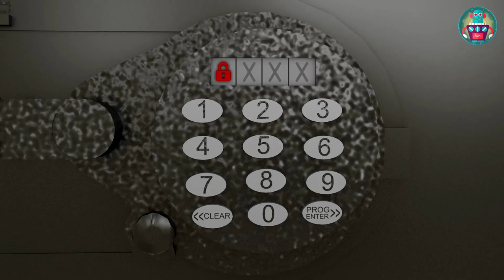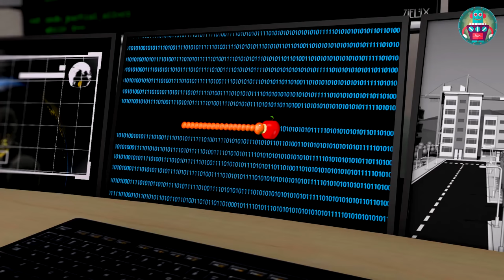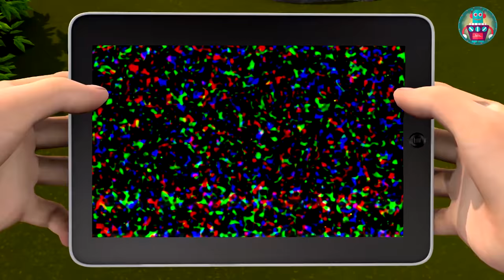Car full movies 30 MIN. Cartoon Police cars for children. Police Car for kids. Race Cars for kids.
Emmy: I decorated the room.
Handy-Andy:Great! He will be here in 10 minutes, let’s hide! (in 1 minute) Emmy, turnthelightsoff! (talks to her quietly) Be quiet! Youwillspoilthesurprise!  Car full movies.
Major Harry approaches the station. He walks in the hallway. Comes to his room, opens the door. The light turns on.
Emmy: Surprise!
Handy-Andy: Happy birthday, Major Harry!
Officer:  Congratulation! Cartoon Police cars for children.
MajorHarry: Iknewitwasafalsecall! Thankyouguys! I really appreciate it!
Handy-Andy:It’sapitythatmostfriendsareillnow. However,theysentyoutheirgifts!
Major Harry:I also feel a bit weak, but let’s enjoy the party!
They are talking, having fun, the music is on.
Emmy:It’s the time for fireworks!
Emmy: Wow!
Handy-Andy (lookingatthefireworks, amazed): Wow!!!Whatafireworks!!Super!!!
Police officers 1 and 2: Wow!
Major:Greatfirework! Thankyouall!

Irma appears from the biggest box. She adds some powder to the punch.
Irma:Let’s the party begin!
Irma leaves the room. Everybody comes back to the room. ExceptHandy-Andy.
Major Harry:Who would like punch?
Emmy:Everyone!
Policeofficers 1 and 2: Yep!
Theyhadadrinkandfelldown. Handy-Andy comes to the room.
Handy-Andy:Guys?
He is looking at everything and cannot understand. Approaches Emmy, takes her hand and checks the pulse.
Handy-Andy:Hmm… they are sleeping…. But how?
The monitor on the table turns on. Doctorisinmonitor.
DoctorEvil: Hello Handy-Andy! I see that only you are not sleeping!
Handy-Andy: Doctor Evil! What happened to them?
DoctorEvil:They were very tired and decided to have a rest! Laugh. Doyourememberthefairytaleaboutsleepingbeauty? So. Here is the same principle. But they are not going to wake up thanks to kiss. You can break the sopor but you are lack in time. So it’s better to say buy to your friends!  Laugh
The monitor turns off.
Handy-Andy:Herewego! Goodfun! Well, whatdoIknowaboutsopor?.. (behindthescenes)it’sverydeepsleepthatarisesfromoverwork. Borders with coma, but with lethargy (sopor) the body supports all the functions of organs and the person does not die.
Handy-Andy:But only without food and water, they will not last long in this condition! It seems they all drank a punch. Doctor Evil (nervous):  A bit to the right, now to the left, that’s it!
Irma (worried): Can we start?
Doctor Evil (majestically): Yes, I have not conducted such experiments yet. Well, now I will create a tornado! Usually a tornado (farther off frame) is an atmospheric whirlwind. It occurs in thunderclouds and descends to the very earth in the form of a cloud pipe. The diameter of the crater can range from 300 km to 1.5 km.
Irma (worried): Oops!! I heard that the air inside the funnel goes down, and outside it rises, because of this, all the objects entering the funnel are sucked in, and the difference in pressure causes the houses to explode!
Doctor Evil (enthusiastically): This is true! And that why the experiment is so exciting!
Doctor takes the button in his hands and presses it. Tornado appeared.
Irma (delight):  Oh! We did it!
Doctor Evil (happy): Great! We can turn it down and enter in the successful experiments.
Doctor presses the button but the tornado does not go away. Doctor drops the button and it’s sucked in the funnel.
Doctor Evil (panic): We need to go now! This tornado is not under control!
Doctor and Irma get into the car and drive away.
There is a car beside Handy-Andy’s garage.
Emmy (thoughtfully): I think we’ve got everything what we need here.
Handy-Andy (with reproach): Everything we need?! This will be enough for a year, not only for weekend!
The siren is on.
Emmy (capriciously): Oh no…Let it be a signal about the beginning of weekend…
Handy-Andy’s phone rings.
Handy-Andy (worried): Yes, Major!
Emmy (upset): I see…

Handy-Andy (panic): Oh! The tornado is coming close to the city!
Emmy (indignation): Oh! Not that!
They get in the car and drive to the station.
Handy-Andy (alarmed): The biggest problem is that it cannot be controlled and stopped. Nevertheless, the main question is, where does it even come from?
Emmy (indignation): Surely this is the work of Dr. Evil! He would love to spoil our plans!
Handy-Andy (resolutely): If so, then a tornado is artificially created, which means it can be defused!
Handy-Andy’s car stops at the police station. In the Major's office.